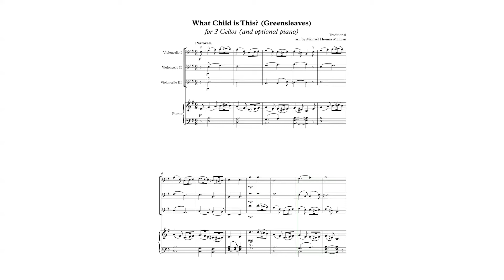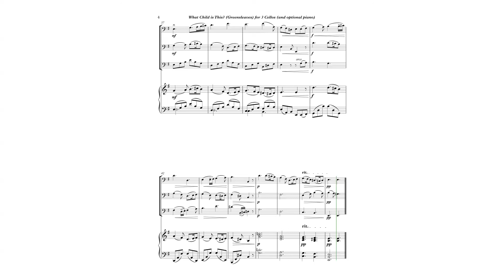3 Cello | What Child is This (+ optional piano)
Arranged with a focus on bringing out a beautiful harmonic range and flowing individual lines. This arrangement can be purchased at mcleanstringmusic.com.

Based in Los Angeles, California, Michael T. McLean is an internationally noted composer, violinist, and pedagogue. On the faculty of the Colburn Community School of Performing Arts, he teaches violin, composition, and also conducts various ensembles throughout the school while maintaining a lively career as a composer of orchestral, chamber, and film music.

For the past 25 years, Michael McLean's arrangements and compositions for strings have been sought after and cherished by teachers and performers alike.